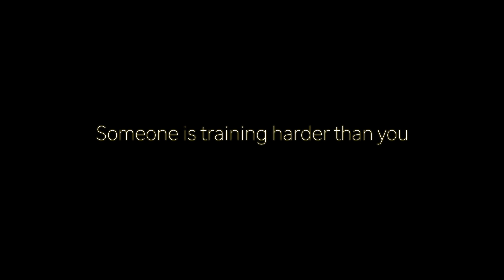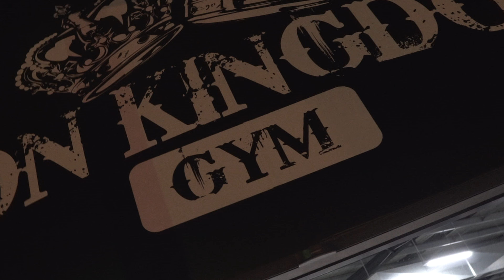New Breed Training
using my new SonyA6500 to film our workout in Melbourne and test out some editing skills on Final Cut pro x.
we used Musclepharm's new pre workout: wreckage to fuel this workout and hit the iron kingdom in melbourne which took us about an hour and a half to get too.
but before we started smashing weights we caught up with one of ICN trainers; Sean, who came all the way from the UK to visit his daughter and get some solid gains in with me and Jake.

Hope you enjoy my first 4K edit